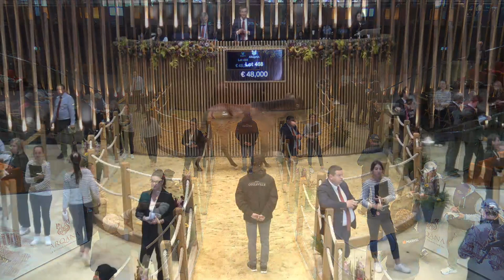Top Price N°3 - 90 000E - N (PONTE BAWI 2023) - Vente Arqana de Yearlings v.2 - 2024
Vente Arqana de Yearlings v.2 - 2024
Top Price N°3 - Lot 468
N (PONTE BAWI 2023)
F23 GOKEN x PONTE BAWI
Le Marais / Jc Rouget - 90 000E